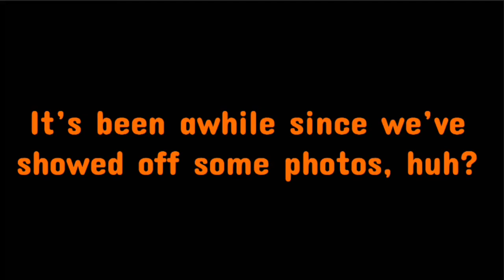Photo Collection (UPDATED!) S1-S3 | Missing Claire 🧡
Here are some lovely, high quality photos that are great for wallpapers, projects and all sorts of stuff! From S1 to S3, but please note I did not include EVERY photo ever. Just some more rare ones that I often don't use! Anyways, I hope you enjoy!

NOTE:
Please do not use these for any negative uses. Don't claim as your own or try to use it for anything potentially illegal or copyrighted. Credit me and be sure to let me know if you do use it for something!

Recorder: Quicktime Player/ISpring Free Cam 8
Edited With: iMovie
Game: Star Stable Online

♥Information♥
Name: Annabelle Birchcastle
Server: Cookie Canyon
Created Series: October 21st 2018
Story Created By: Annabelle Birchcastle
Channel Created: Jan 31st 2019